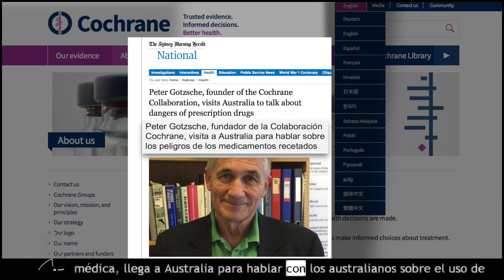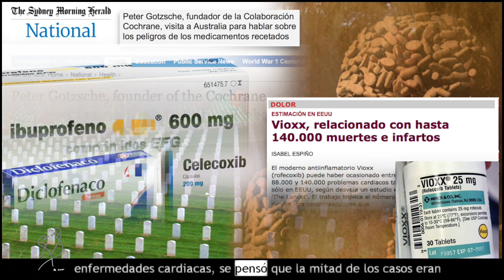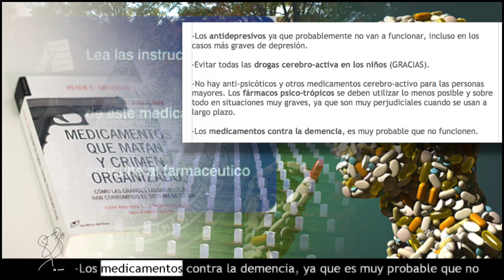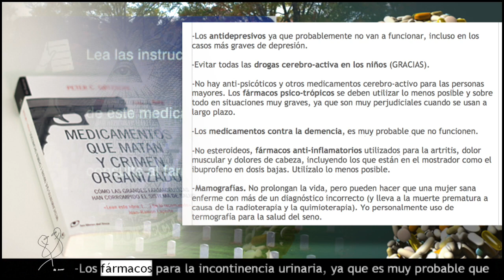LAS MEDICINAS ESTÁN MATÁNDOTE: Dr. Peter Gøtzsche.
Dr. Peter Gøtzsche. un co-fundador de la Cochrane Collaboration, el órgano más importante del mundo en la evaluación de la evidencia médica, llega a Australia para hablar con los australianos sobre el uso de medicamentos de venta con receta.